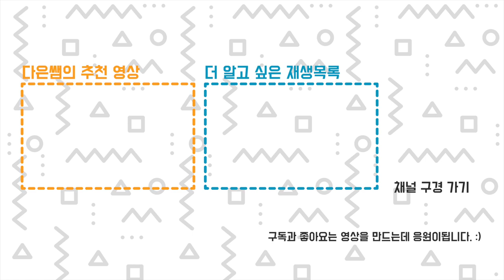더 예쁘다! 업그레이드 3D 프린팅 작품 with 창호지 디자인 패턴 조명 화분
2023년 디자인이 더 예쁘게  업그레이드 되었습니다. 화분과 화분 받침이 분리됩니다.
전통 등의 형상에서 영감을 받아 LED를 넣어 조명으로도 만들 수 있습니다.
화분과 화분 받침에는 서로 다른 한국 전통 무늬 패턴이 디자인 되어있습니다.
위에는 흰색 실크, 아래는 검정색 실크 필라멘트로 3D프린터로 출력하여 만들었습니다.